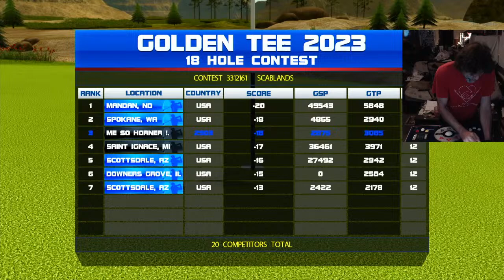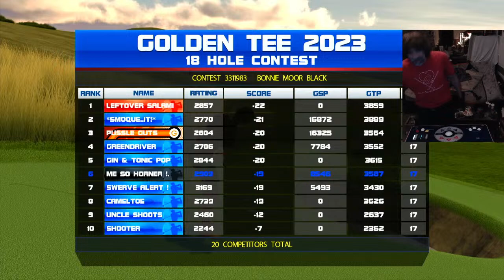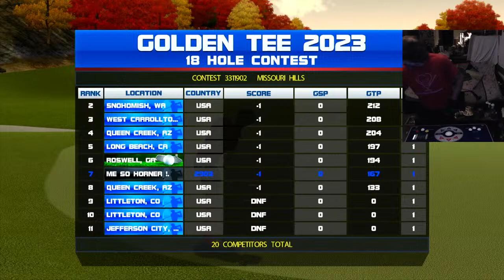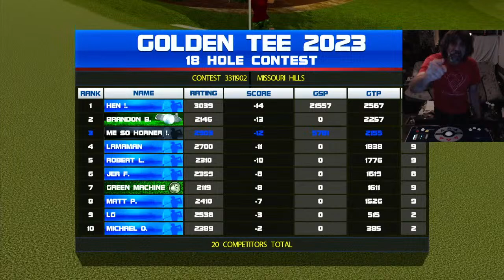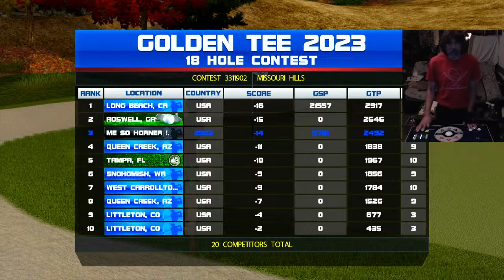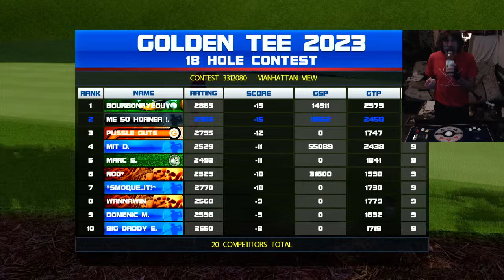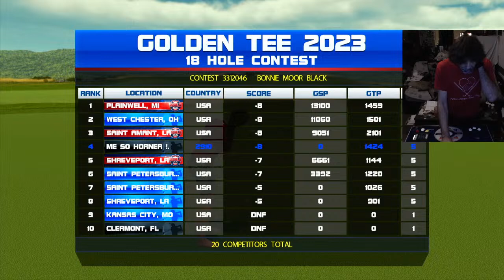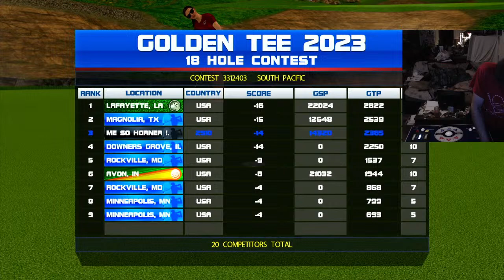Quaran-Teesday Night Golf! HAVE FUN/BE SAFE! - 4/16/24